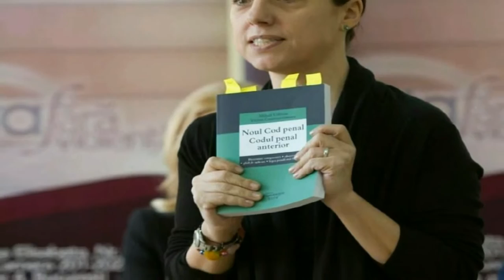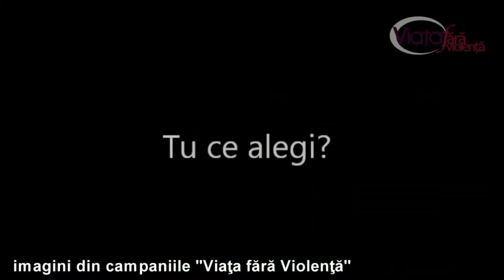FILM PREZENTARE PROIECT DE EDUCAŢIE JURIDICĂ ÎN ŞCOLI VIAŢA FĂRĂ VIOLENŢĂ 2016